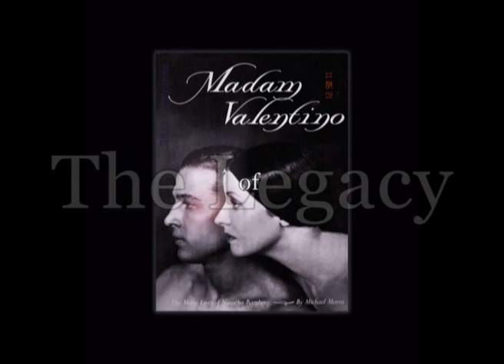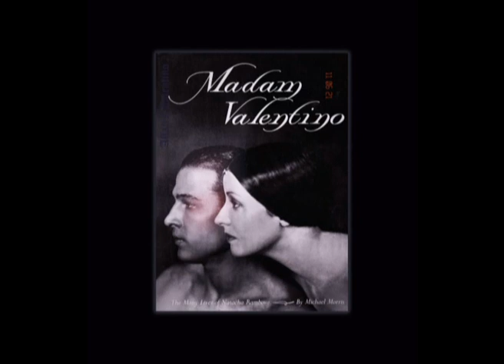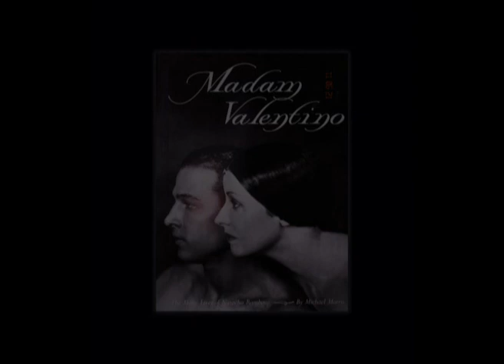Madam Valentino, The Legacy of Michael Morris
In this episode, publisher Renato Floris and the author of Affairs Valentino, Evelyn Zumaya discuss their mutual friendship with the author of Madam Valentino, Michael Morris. They share Madam Valentino backstories and pay tribute to Michael Morris' life and legacy.

First broadcast on Dec 3 2019